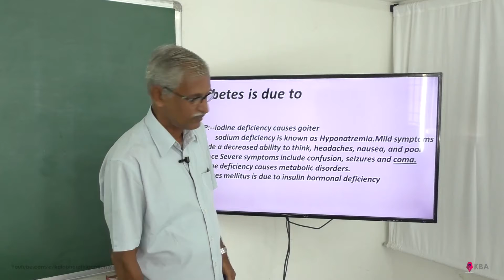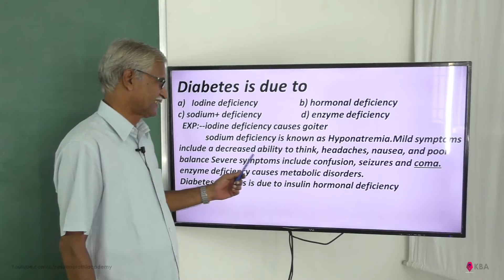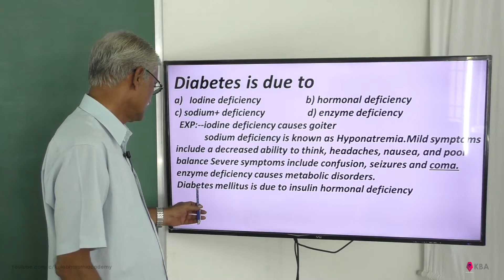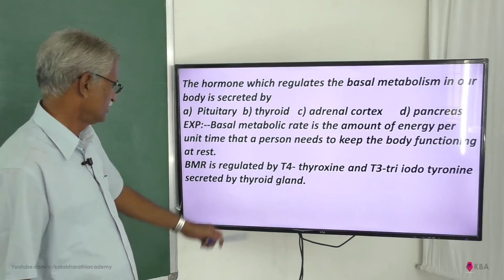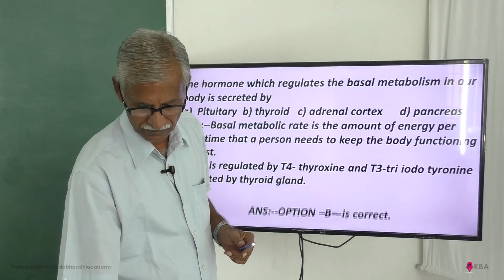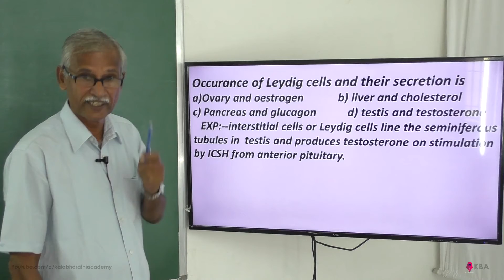Chemical Coordination (NCERT) NEET-(15)